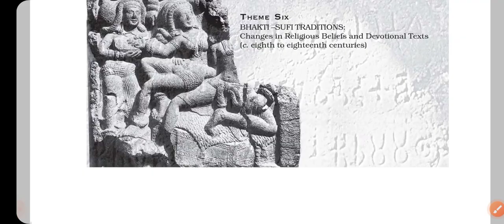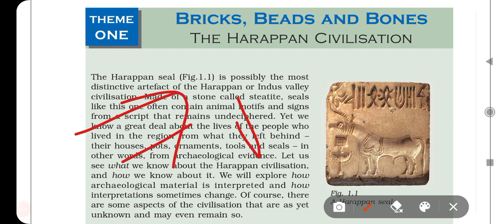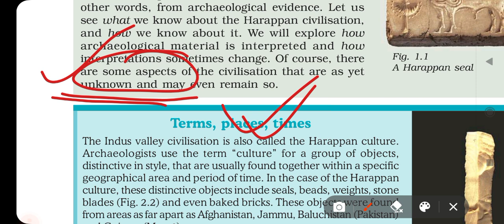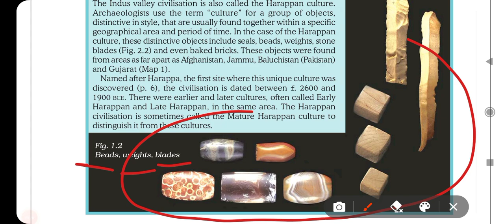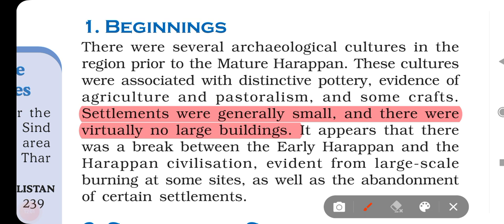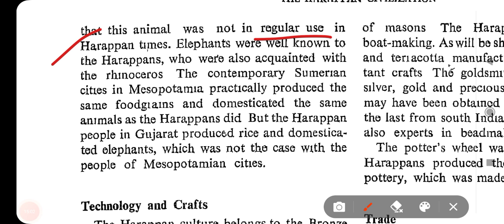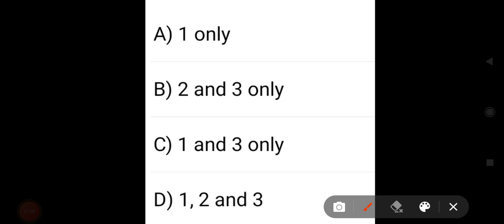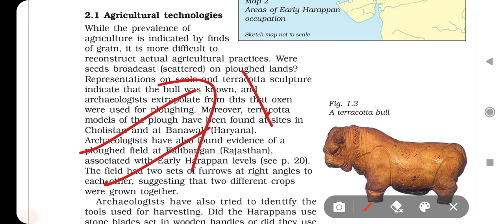Themes-1 | L1/P1 | Bricks, Beads and Bones | Harappan Civilization